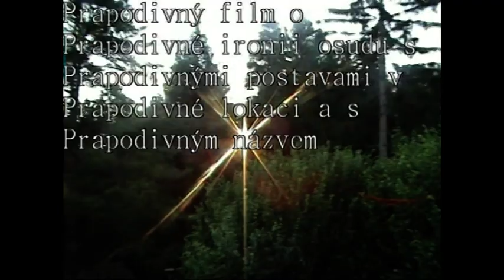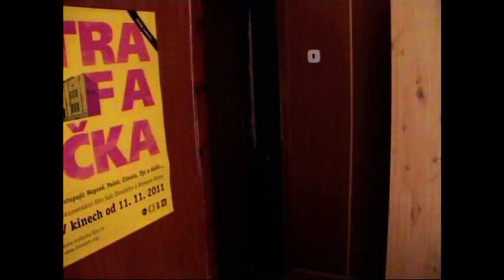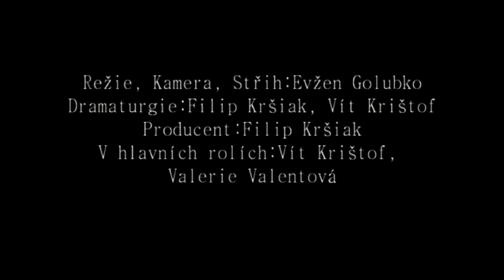PRAPODIVNÝ FILM | samostatný dětský film | 2012 | 14 - 16 let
Film Evžena Golubka (natočeno bez lektorského vedení).